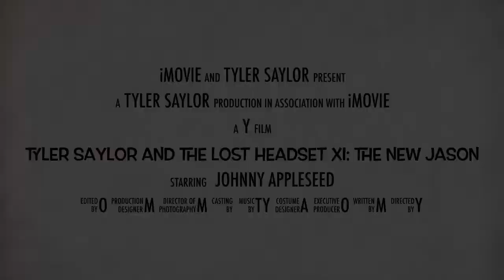Tyler Saylor And The Lost Headset Xi: The New Jason